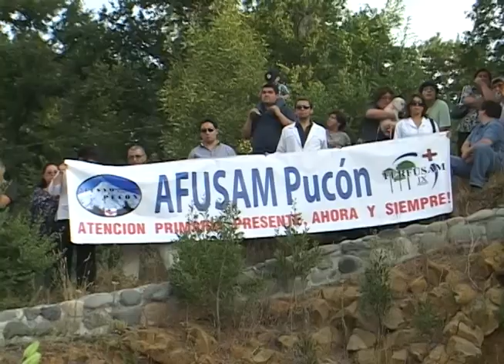despedida de Gonzalo Pinto